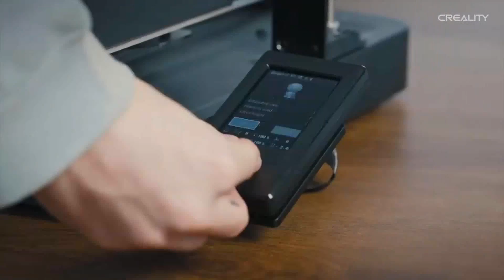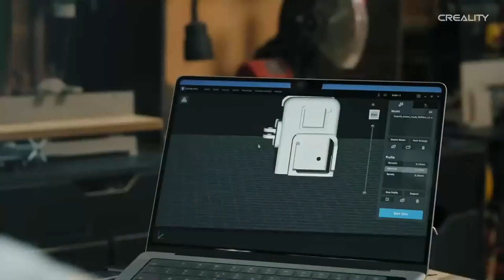Ender-3 V3 SE Creality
Descubra a Ender 3 V3 - a impressora 3D de mesa que está revolucionando o mundo da impressão 3D!

🌐 Com sua estrutura robusta, área de impressão generosa, plataforma de impressão aquecida, extrusora atualizada e muito mais, ela é a escolha perfeita para entusiastas, iniciantes e pequenas empresas.

💡🚀 E o melhor de tudo? É super acessível! 💰😍

Aproveite!